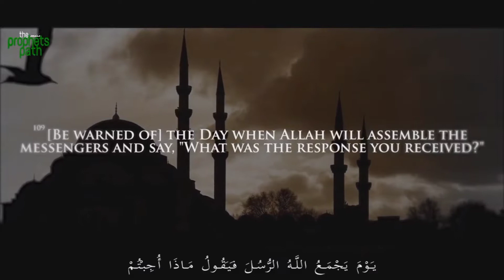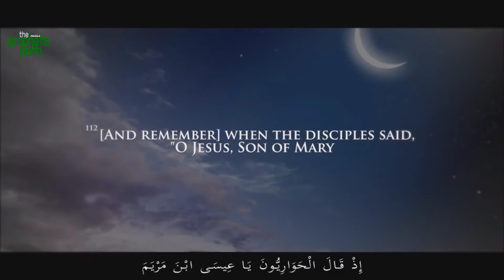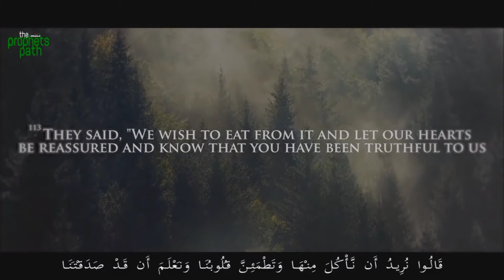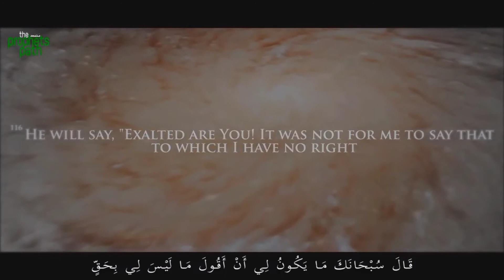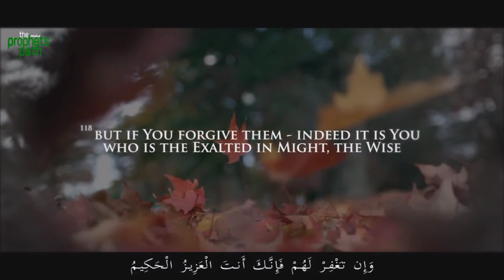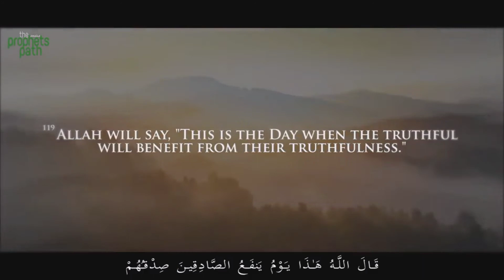CONVERSATION BETWEEN GOD AND JESUS